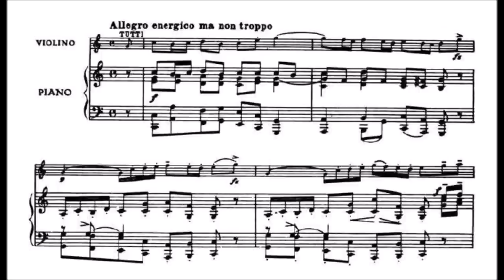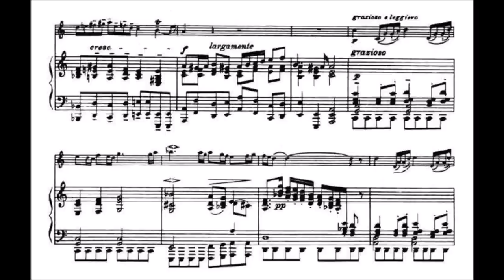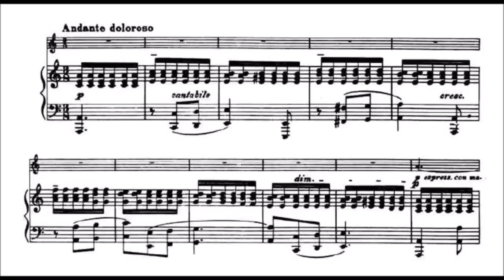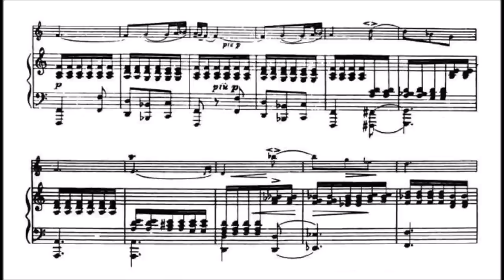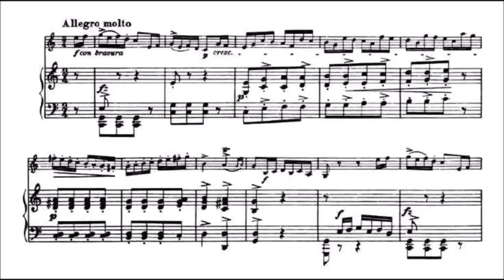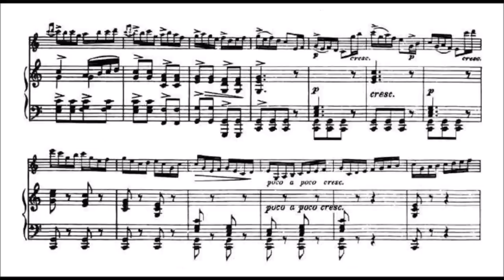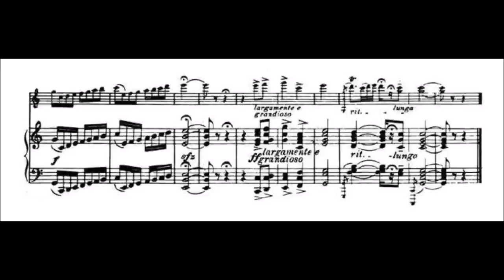Fritz Kreisler - Violin Concerto in the style of Vivaldi (audio + sheet music)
Violinist Fritz Kreisler was one of the most beloved and best known of early recording era musicians. His burnished tone and patrician phrasing were quintessentially Viennese, and the warmth of his playing won him devoted followers wherever he appeared. So great was his fame and the affection in which he was held that he survived a blaze of controversy when he revealed in 1935 that many of the short pieces he had performed as transcriptions of such composers as Couperin, Vivaldi, and Pugnani were, in fact, his own work. While the critics fumed, the public expressed little concern and continued to pack his concert appearances.

Kreisler was the son of a famous surgeon, a good amateur musician who gave young Fritz his first violin lessons. Kreisler made his public debut at seven in a collection of short works. Shortly thereafter, he was permitted to enter the Vienna Conservatory despite a policy that no one younger than 14 be accepted. After three years of study with Joseph Hellmesberger, he was awarded a gold medal.

Kreisler was sent to Paris for further studies with Delibes and Massart. At the age of 12, he won the Premier Grand Prix de Rome gold medal competing against 40 other players, all of whom were at least 20 years of age.

In 1888, Kreisler sailed to the United States for a concert tour with pianist Moriz Rosenthal, earning many complimentary reviews. When he returned to Vienna, he applied to the Vienna Philharmonic for a position but was turned down. Feeling discouraged, he resolved to abandon music and chose to pursue a career in medicine. After several years, he rejected that course and began the study of painting. First in Paris, then in Rome, he worked toward mastering his technique, but soon this, too, became tiresome. He returned to Vienna and enlisted in the army.

A full year as a soldier was sufficient to cause yet more rethinking and Kreisler resigned his commission and returned to the study of violin. He spent eight weeks in country solitude readying himself for his return to the concert stage. His "second debut" in Berlin was successful, but widespread acclaim came during several American tours between 1901 and 1903. In the United States, he was hailed as one of the foremost violinists of his time and, soon after, Europe followed suit in recognizing his extraordinary artistry.

In 1910 in London, Kreisler gave the premiere performance of Elgar's Violin Concerto, a work dedicated to him.

While vacationing in Switzerland in 1914, Kreisler received the news that Austria was at war. Returning to his native country, he rejoined his former division, now stationed in Galicia. An attack by the Russians resulted in an injury and his discharge with high honors. Wishing to help his country, Kreisler embarked on a lengthy concert tour of America. The United States' entry into the war, however, put him in the awkward position of being an ex-Austrian officer aiding what was now an enemy nation. Negative reaction obliged him to withdraw from concertizing and retire to Maine to pass the remaining period of hostilities.

At his return to the New York concert stage in 1919, however, he was given a tumultuous reception. He took up residence in Berlin for ten years beginning in 1924. With the Anschluss in 1938, he moved to France, but returned to the United States before the Nazi invasion and lived his remaining years in America, where he gave his final public concert in 1947. He continued to perform on broadcasts until 1950.

(AllMusic)

(Performance by: Gil Shaham, accompanied by the Orpheus Chamber Orchestra)